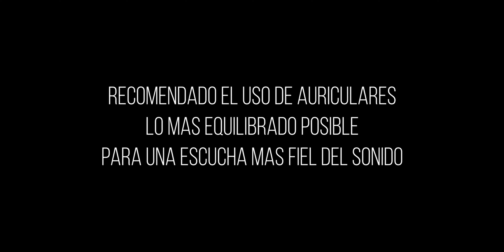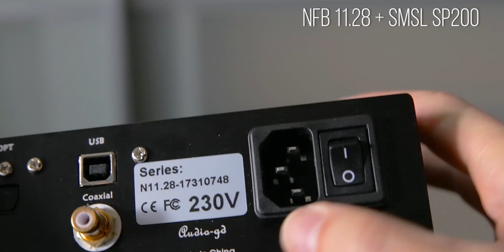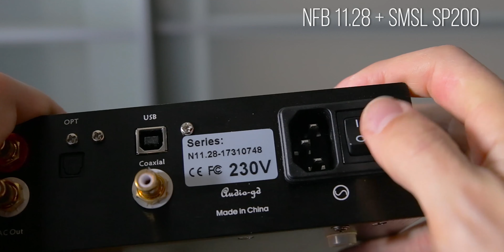iFi Zen One Signature + SMSL SP200 vs NFB 11 28 + SMSL SP200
Comparativa sonido del combo iFi Zen One Signature + SMSL SP200 vs NFB 11 28 + SMSL SP200.

Sound comparison between iFi Zen One Signature + SMSL SP200 vs NFB 11 28 + SMSL SP200.

SMSL SP200 THX AAA 888